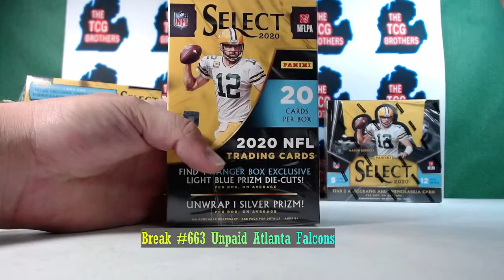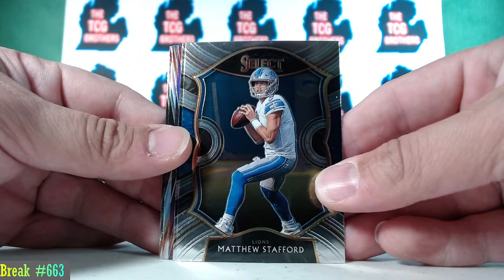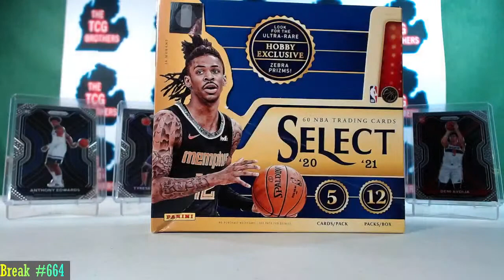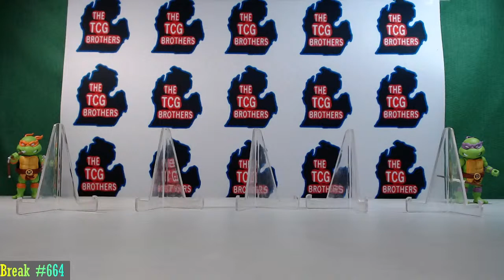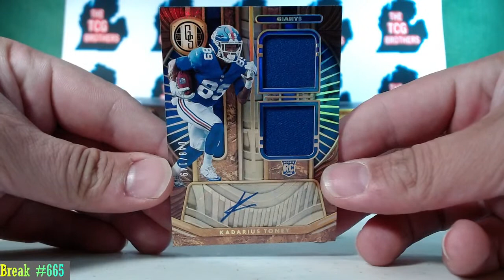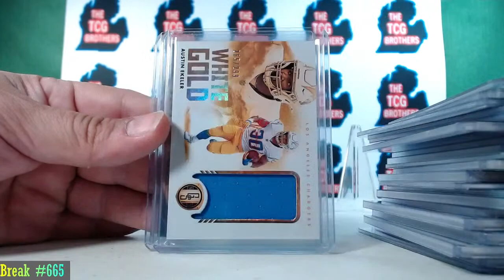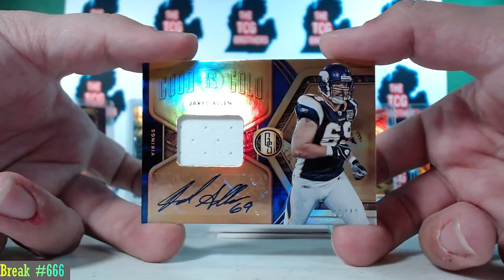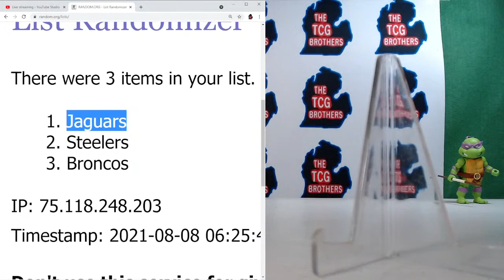TheTCGbrothers Break #663 #664 #665 #666 Select Basketball Hobby Box 2020-21 - 2021 Gold Standard